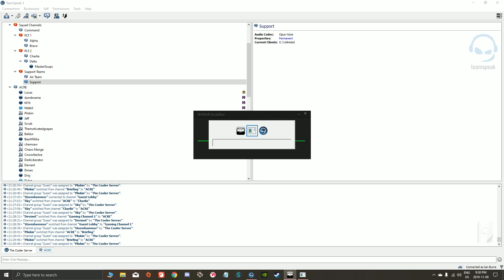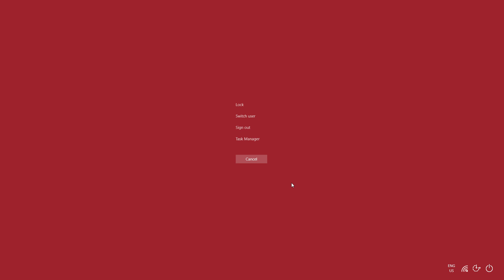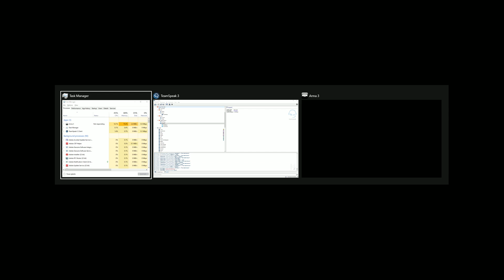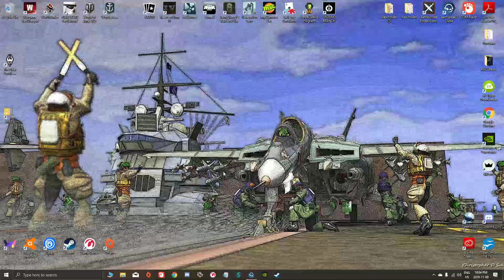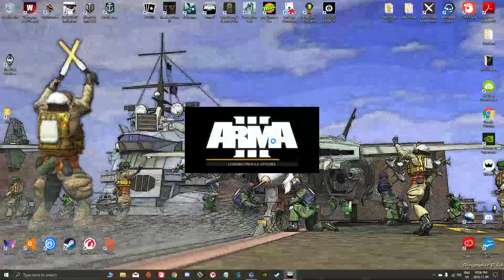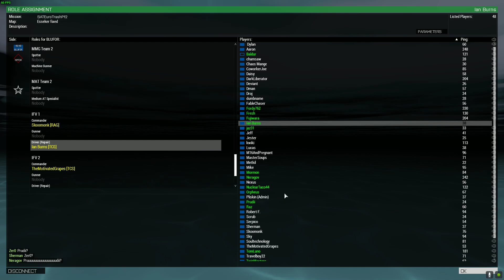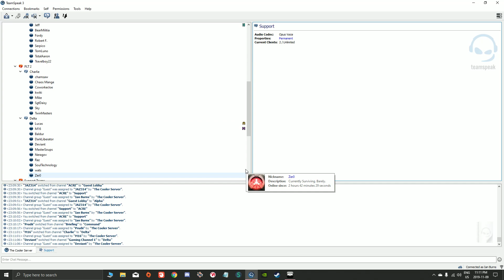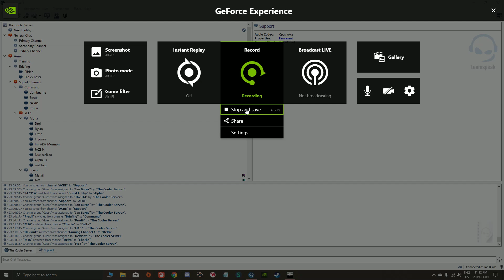Operation Euro Trash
IFV Driver